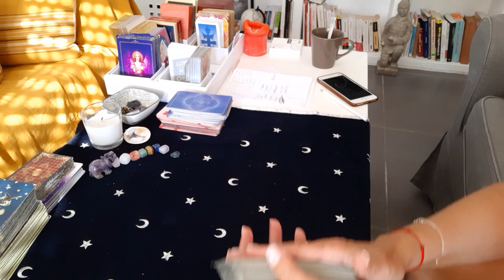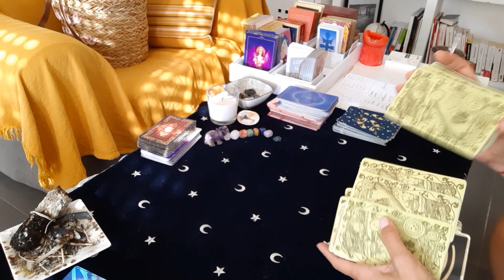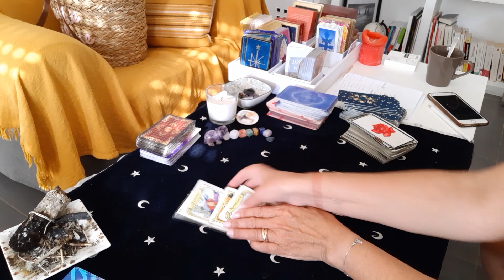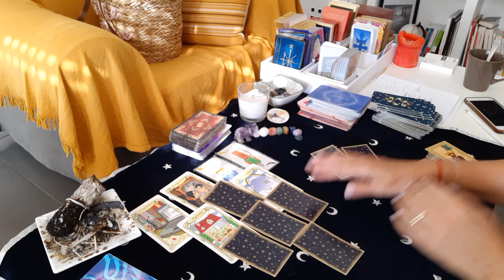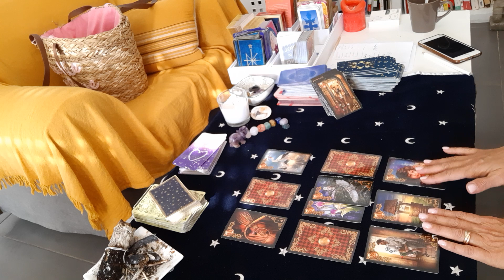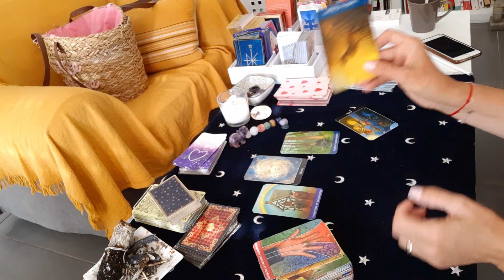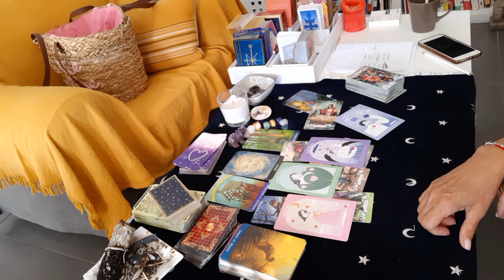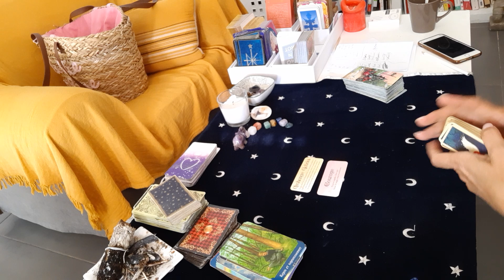Cancer ♋juillet 2022|le bonheur ça dérange|jalousie cancan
Bonjour mes cancers voici votre tirage mensuel pour juillet 2022

à la bourre désolée 🙏💖

des bisous Du coeur ❤❤❤